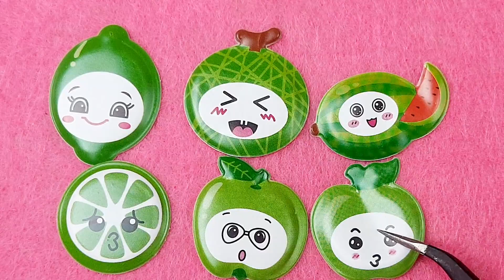paper craft diy, sticker doll, Super pretty, , asmr, cute sticky dolly, book for satisfying